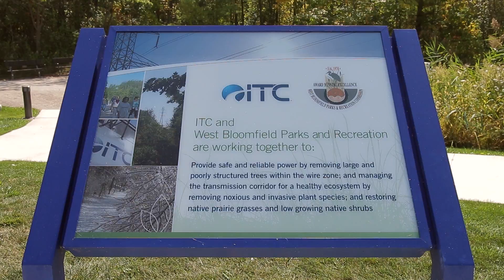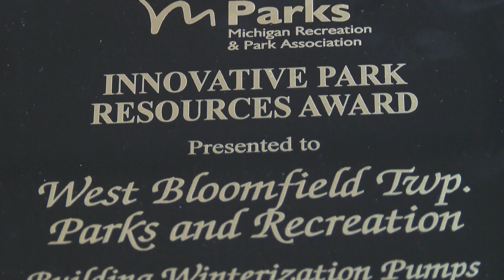A Minute with Nature - Environmental Stewardship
West Bloomfield Parks Naturalist Lauren Azoury discusses Environmental Stewardship and how it impacts our local environment.